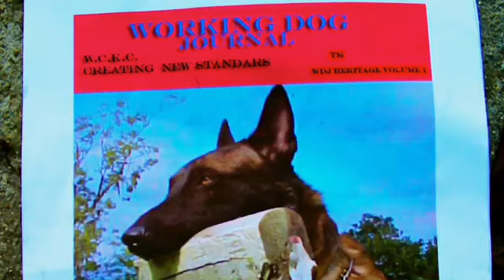Rehabilitating American pitbull terrier for disable owner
Rehabilitating American pitbull terrier with blow dryer to know drive and no training